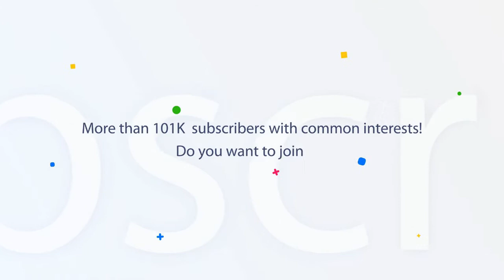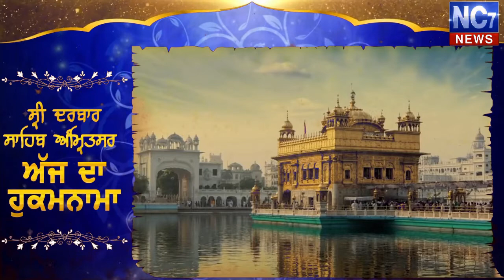4 July 2019 | Today's Hukamnama | Harmandir Sahib | Golden Temple, Amritsar | Nc7News